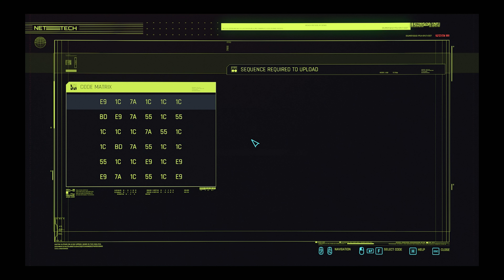Boring Stuff: Gigs and Awkward Missions. Cyberpunk 2077 PART 33 No Commentary - Street Kid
The part 33 gameplay for male, street kid V in Cyberpunk 2077. Easy difficulty run. This is me stumbling through mission and video capture errors for the sake of upgrading V. You can skip this if you want.